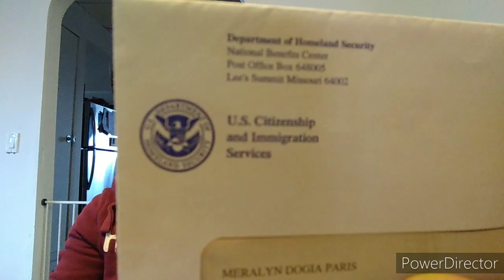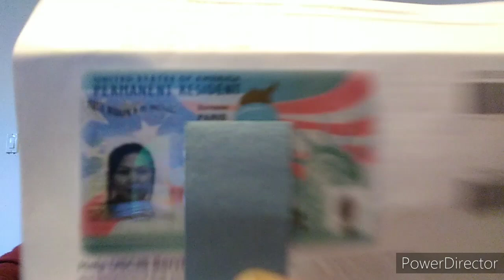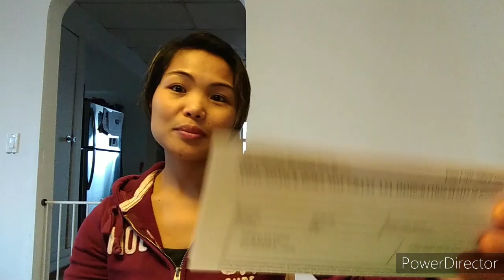I got my 10 year Green Card. 🇵🇭Philippines - 🇱🇷United States of America